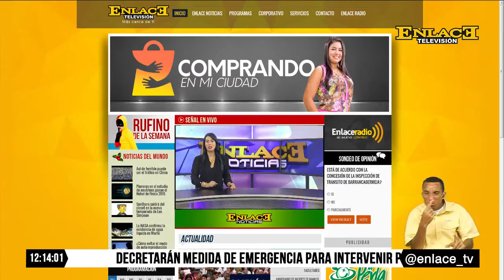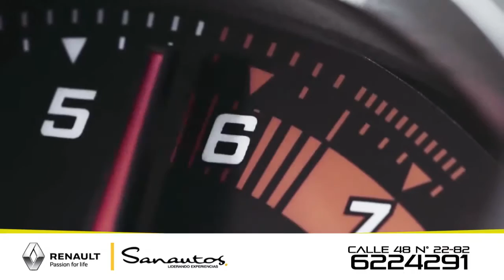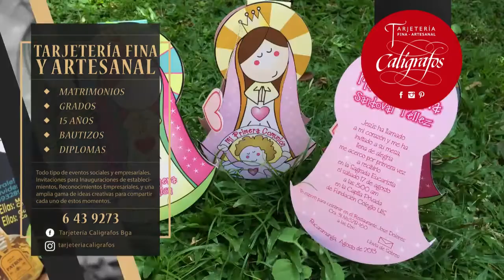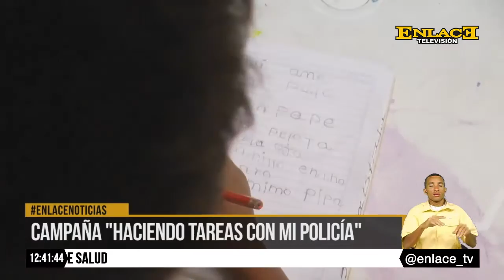ENLACE NOTICIAS 22 SEPTIEMBRE 2016 EMISIÓN MEDIO DÍA